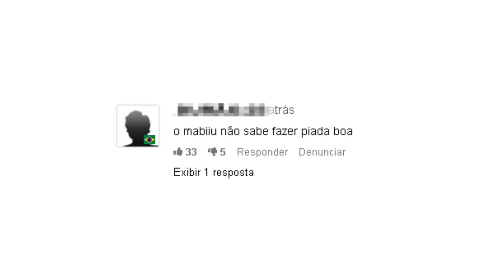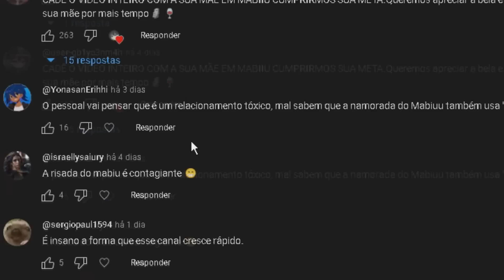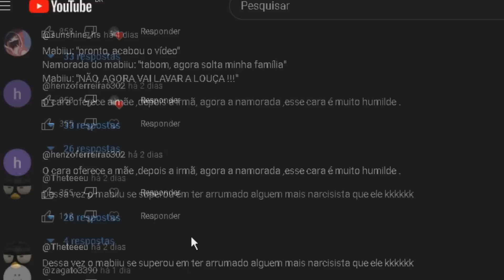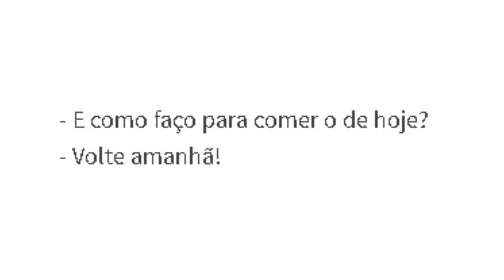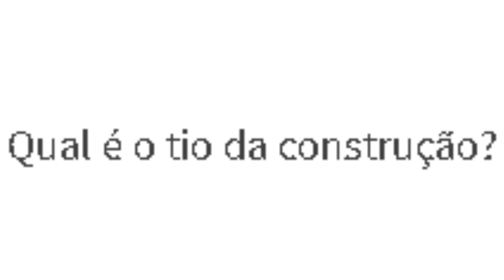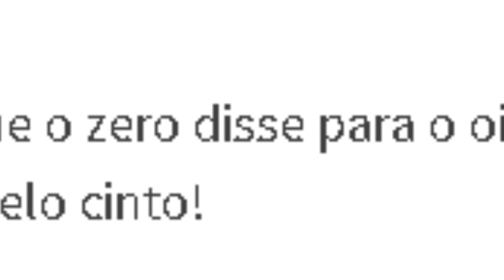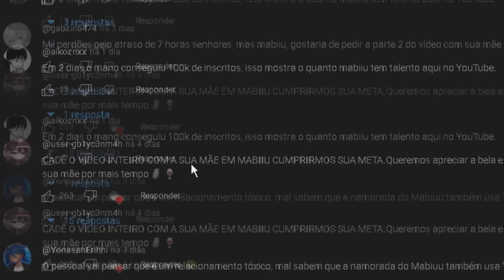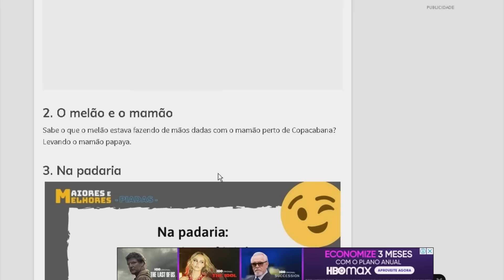eu sou a piada??????????????????????????????????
👻 OUTROS LUGARES 👻

(cabo)

💩 CRÉDITOS 💩
- EDITOR: eu
- THUMB: eu
- ROTEIRISTA: eu
- PROGRAMAS USADOS: Sony Vegas Pro 11, Photoshop CS6

(ótima música)